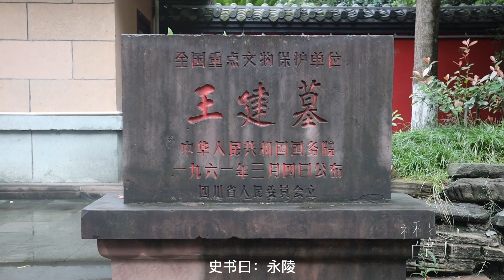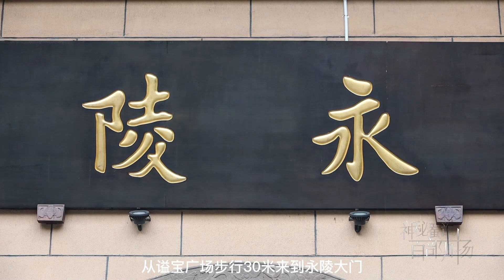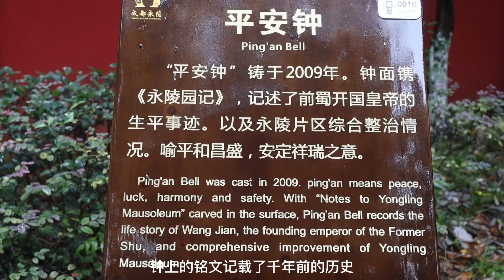[Mysterious Sichuan Wonderful Vision] "Chengdu street name culture film-Yongling Park"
Yongling Park officially opened on October 1, 2009. Yongling, also known as Wang Jian's Tomb, is located at Sandong Bridge outside the west gate of Chengdu City. Wang Jian (847-918) was awarded the title of King of Shu by Emperor Zhaozong of Tang for his bravery in battle. In 907 AD, the Tang Dynasty perished, and Wang Jian was proclaimed emperor. He was also known as Qianshu in history, and was buried at Sandong Bridge after his death. The tomb was excavated and confirmed by people in 1942. In 1961, it was listed as a national key cultural relic protection unit by the State Council.